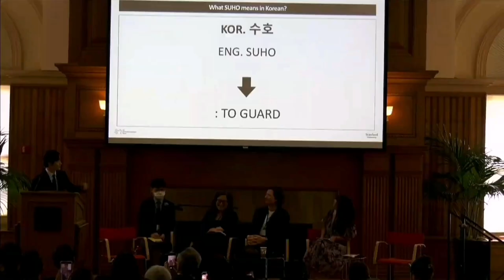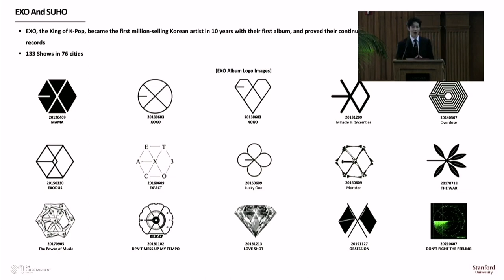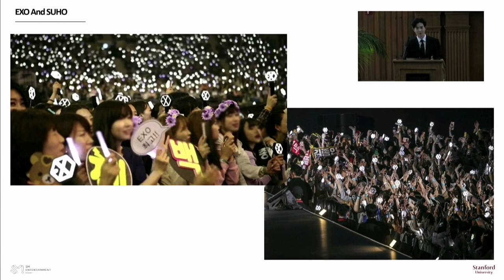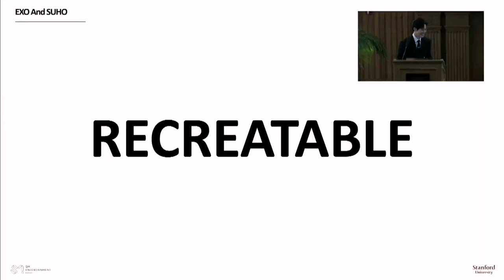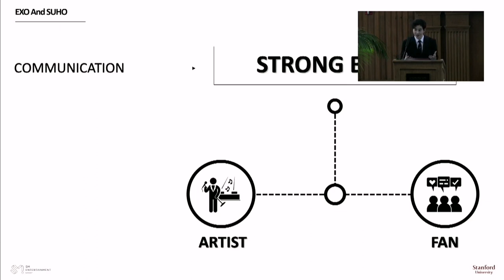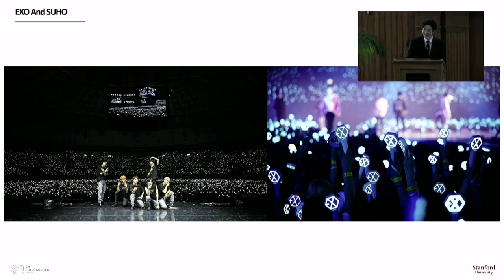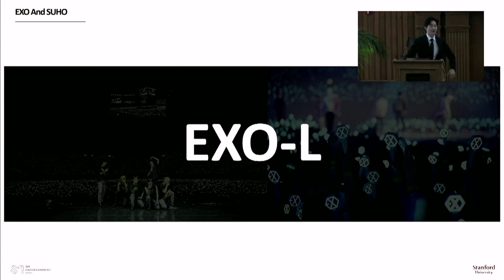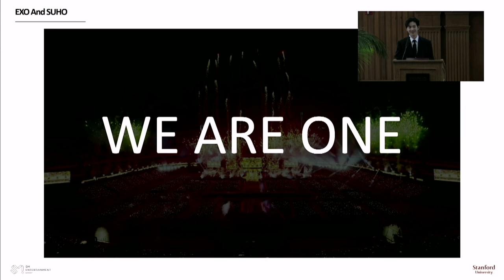220519 SUHO at the Korea Program at Stanford Day 1 lecture cut